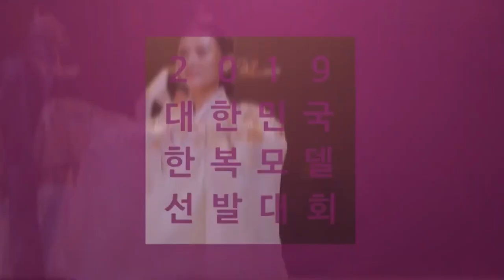[👑대한민국한복모델선발대회] 결선 2탄✨이것만 피하면 수상💎? (수상방법, 포즈추천, 결선무대영상)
📌Instagram (트루트루의 빠르고 많은 소식 듣기)

안녕하세요 트루트루입니다!

오늘은 2019 대한민국한복모델선발대회 결선 후기 2탄 영상을 가지고 왔습니다☺

결선무대에서 제가 아쉬웠던 점을 나름대로 분석해서, 수상하기 위해서 피해야할 조건?을 간략히 설명하고자 했어요 😀

부디 도움이 되시길 바랍니다 (도움이 안되면 재밌기라도.. 힛💕)

그럼 우리 다음에 또 봐요~~~😍